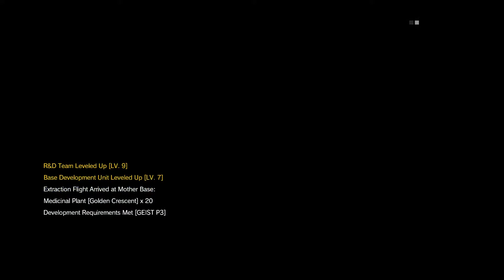MGSV: The Phantom Pain l Part 9 l Sting the Skulls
Crimson has a casual encounter with a bond villain.